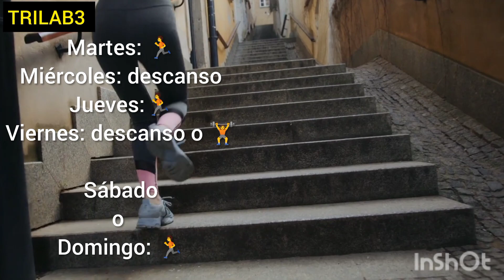COMO EMPEZAR A CORRER: 5 CONSEJOS PARA INICIARSE EN EL MUNDO DEL RUNNNER 🏃🏃🏃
5 CONSEJOS PARA INICIARSE EN EL MUNDO DEL RUNNNER 🏃🏃🏃

1️⃣ UNAS BUENAS ZAPATILLAS
2️⃣ PLAN DE ENTRENAMIENTO
3️⃣ MÉTODO CACO
4️⃣ FUERZA
5️⃣ MOTIVACIÓN Y O DISCIPLINA.